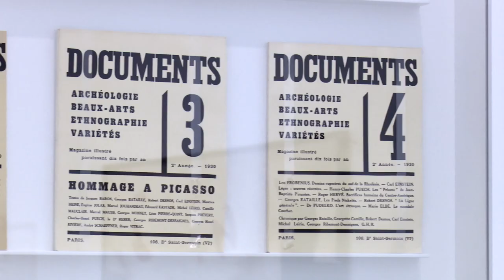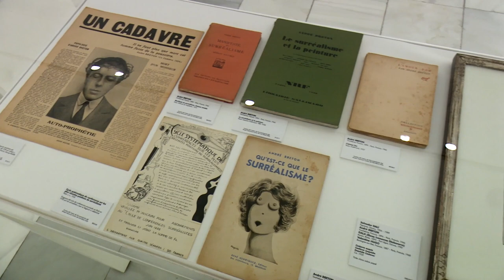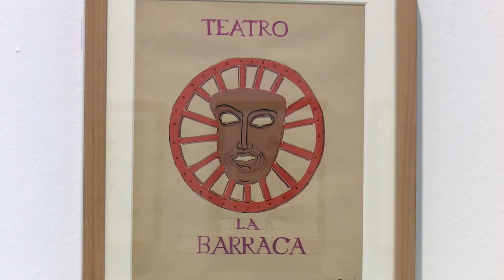El nacimiento de las vanguardias, cuarto episodio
El Museo Reina Sofía presenta el cuarto episodio de la reordenación de su Colección, que se adentra en los momentos históricos en los que nacieron las vanguardias artísticas, entre finales del siglo XIX y comienzos del XX. Bajo la denominación 'Los territorios de la vanguardia: ciudad, exposiciones y revistas', las nuevas salas destacan el papel fundamental que desempeñaron diversos “territorios” en su surgimiento: la ciudad, con sus entornos burgués y obrero; las exposiciones y las galerías, así como las publicaciones y las revistas –que permitieron a los artistas comunicarse entre sí y adentrarse en lo desconocido–; y los nuevos espacios ciudadanos de consumo visual, como los lugares de ocio o los escaparates de las tiendas.

Manuel Borja-Villel, director del Museo Reina Sofía, recuerda que «no se puede entender la modernidad sin analizar el hecho de que esta ocurre fundamentalmente en y a través de la ciudad, la exposición y la revista o el periódico. La primera no era solo el lugar de conflicto, sino también de descubrimiento y sorpresa. La ciudad y la poesía moderna se encuentran completamente entrelazadas desde Charles Baudelaire. Del mismo modo, si en otras épocas los creadores plásticos trabajaban fundamentalmente para los espacios religiosos y los palacios, en el XIX se instauran las salas de exposiciones, los salones, las galerías y, más tarde, los museos, como lugar privilegiado en los que mostrar la producción artística. Los medios impresos, la revista, el pasquín o el periódico son esenciales para el debate de ideas y la agitación artística y política».

En conjunto se reúnen más de 400 obras –algunas expuestas por primera vez– de artistas plásticos tan diversos y significativos como Hans Arp, Rafael Barradas, María Blanchard, Luis Buñuel, Salvador Dalí, Juan Gris, George Grosz, Paul Klee, Jacques Lipchitz, André Masson, Joan Miró, Francis Picabia, Pablo Picasso, Julio Romero de Torres u Olga Sacharoff; fotógrafos como Brassai, José Ortiz Echagüe, Man Ray, Paul Strand o Lewis Wickes Hine; arquitectos como Ildefonso Cerdá; e influyentes pensadores y promotores del arte como Carl Einstein,el surrealista Georges Bataille –que creó las revistas Documents y Acéphale– o galeristas como Josep Dalmau. Además se muestra abundante material procedente del Centro de Documentación del Museo que complementa el discurso del recorrido.

Este es el cuarto episodio de la reordenación de la Colección que acomete actualmente el Museo y cuya culminación está prevista para el próximo mes de noviembre. El primero de ellos, 'Nos ven: de la modernidad al desarrollismo', se centra en el periodo de la Guerra Fría, con la hegemonía cultural de EE.UU. y las exposiciones como arma de poder del franquismo durante el desarrollismo como principales temáticas. El segundo, 'Los enemigos de la poesía: Resistencias en América Latina', se dedica al arte producido entre 1964 y 1987 en aquella área geográfica y en su relación con España. 'Pensamiento Perdido: Autarquía y Exilio' es el tercer episodio, que narra el complejo contexto en el que vivieron tanto los creadores que permanecieron en España como los que se exiliaron a consecuencia de la guerra civil y para mostrar su producción artística entre 1939 y los años 50.